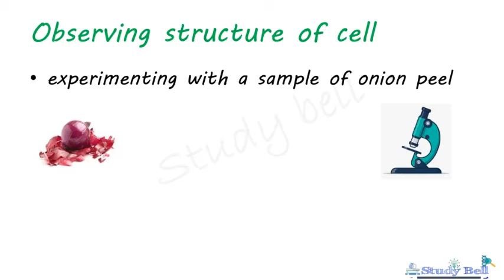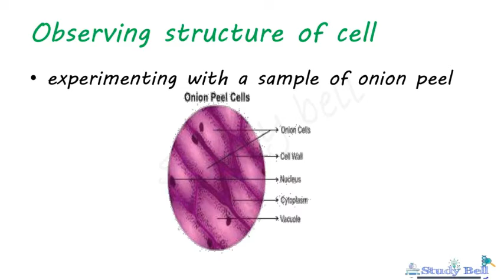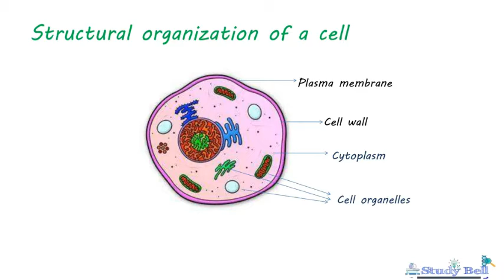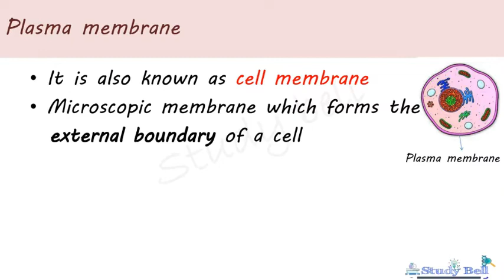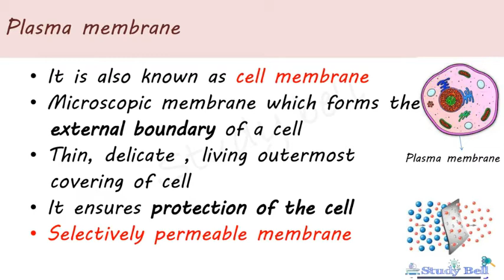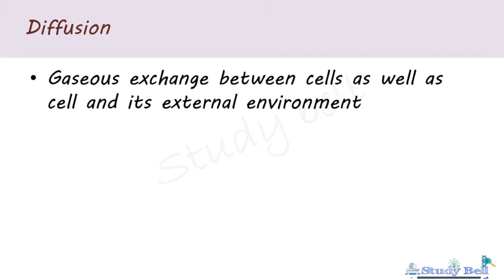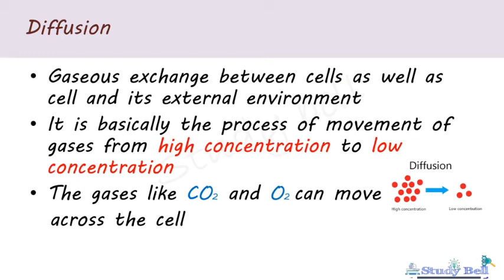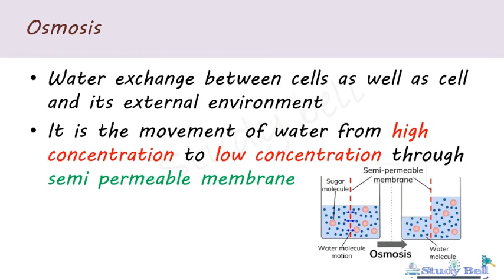The fundamental unit of life | part 3| CBSE | class 9 | Biology | NCERT| Malayalam explanation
This video about CBSE  9th standard 1st chapter The fundamental unit of life part 3 (structure of a cell - plasma membrane part  1) .